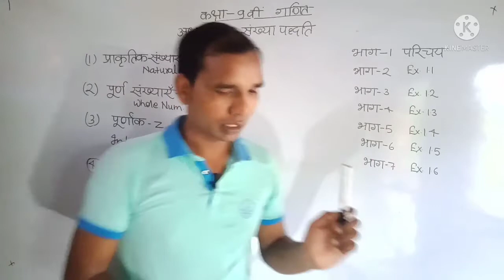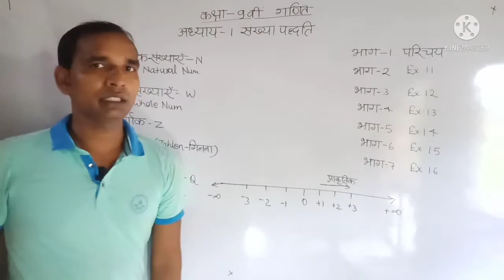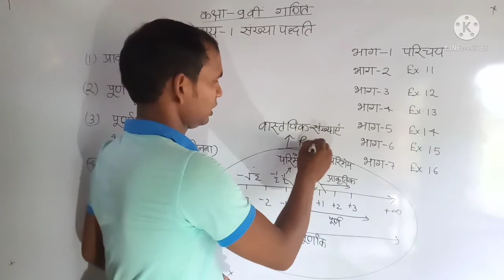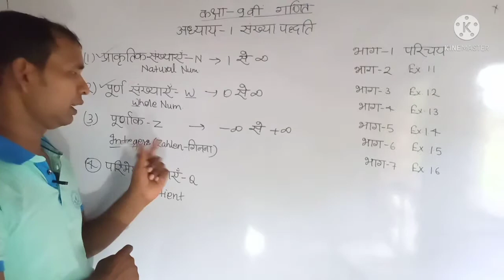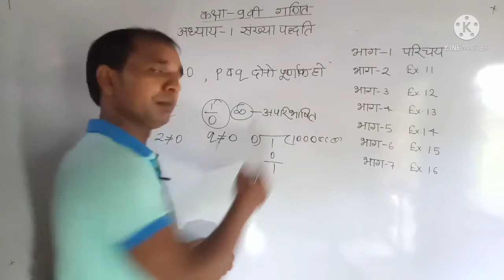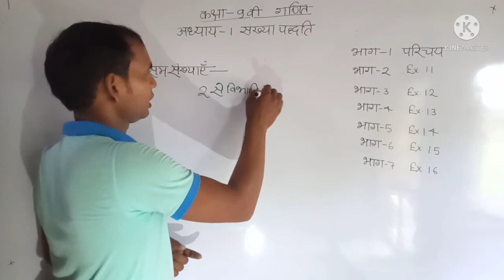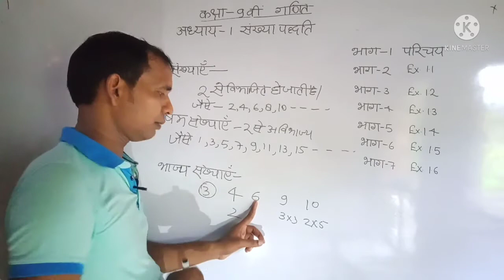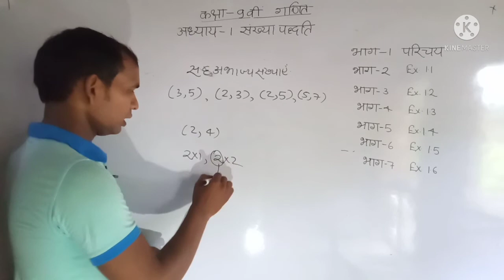Class 9 Maths| Lesson -1 Introduction in Hindi||कक्षा 9 गणित पाठ 1 हिंदी में परिचय||Number System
Ajay Sir

इस वीडियो में कक्षा9 की गणित पाठ 1 का

 परिचय कराया गया है। हम कक्षा 9 और

 10 की गणित का संपूर्ण सिलेबस हल

 करेंगे, तो हमारे साथ बने रहिए।